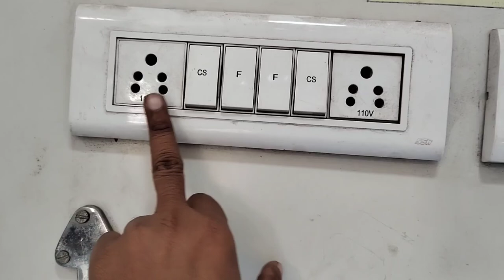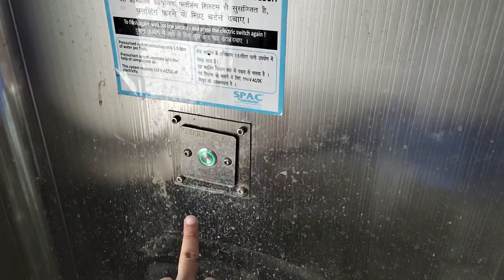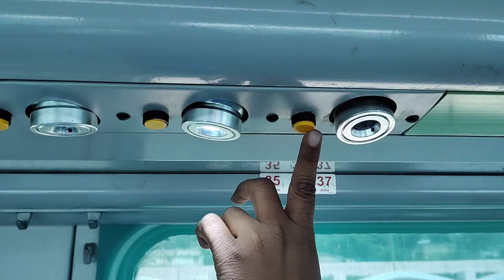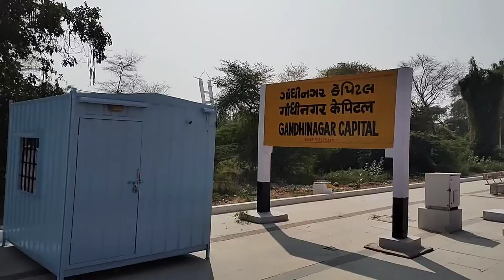New Train To Vadnagar Station। Valsad To Vadnagar New Intercity Express। वलसाड से वडनगर नई ट्रेन।